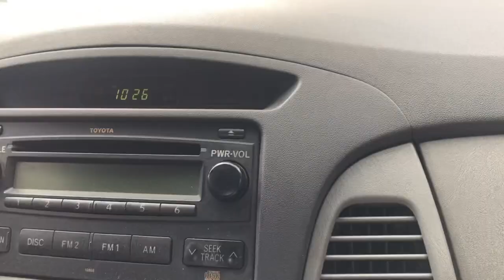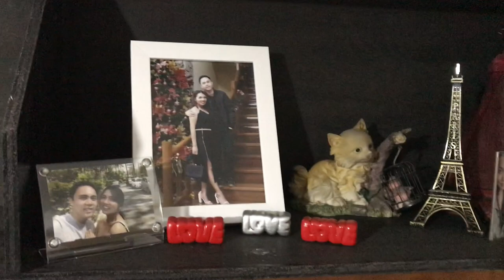VLOG #3: CLEANING OUR ROOM (PHILIPPINES)│HELEN GRACE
Hey Guys! It's me HELEN!.

Let's spread good vibes always.

Much  LOVE ♥♥♥

-HG